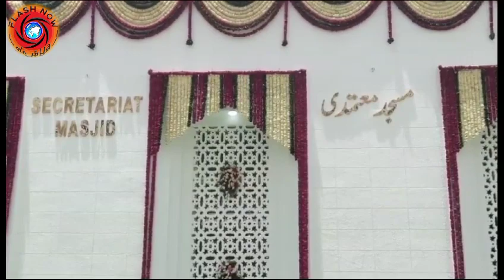standing and speaking in the court of allah is a little scary cm k Chandrashekar Rao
standing and speaking in the court of allah is a little scary CM K Chandrashekar Rao in the inauguration mosques of the secretariat .